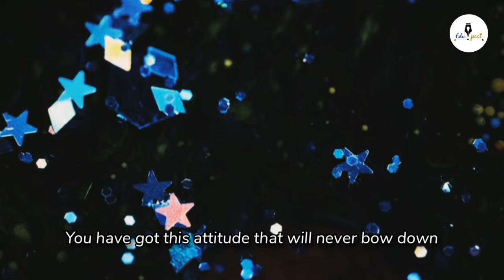Wake Up, Queen